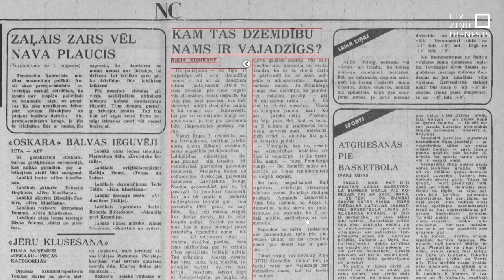Nojauktā Gaiļezera grausta pamatos atrod kapsulu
Nojaucot graustu pie Gaiļezera slimnīcas, strādnieki atraduši kapsulu ar vēstījumu nākamajām paaudzēm. Tā liecina par plāniem blakus Gaiļezera slimnīcai uzbūvēt unikālu dzemdību namu. Šī ēka tā arī nekad netika pabeigta. Dzemdību nama korpuss tagad nojaukts, tā vieta vēl turpinās vides sakopšanas darbi.